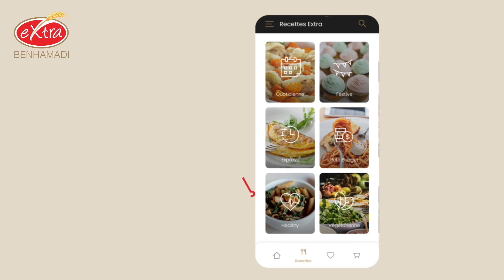Application Extra Benhamadi sur playstore.📲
يسعدنا أن نعلن عن إطلاق تطبيق اكسترا بن حمادي على  playstore.📲
📲تطبيق Extra Benhamadi كل شيء لتذوق طعم الاسترخاء ، يمكنك العثور على أفكار للوصفات ، مصحوبة بنصائح طبخ ، بالإضافة إلى مجموعة مختارة من مقالات الصحة، الجمال و الثقافة و اقتراحات متعددة خاصة للديكور المنزلي الداخلي.